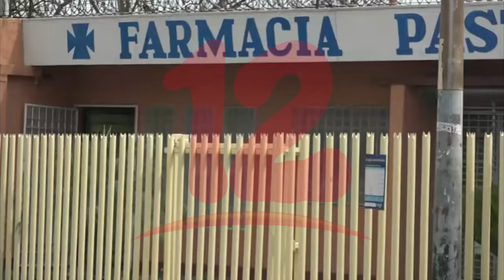MIFIC está obligado a revisar las alteraciones de precio según la ley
Experto en derecho económico afirma que es el Mific está en la
obligación de inspeccionar las farmacias y sancionarlas si hay alteración
de precios, ya que la ley lo establece, afirma Juan Carlos López, experto en
Derecho económico.